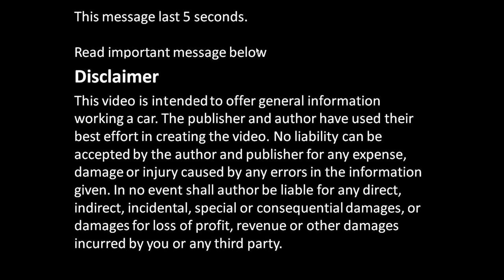How works car cabin heating and cooling system